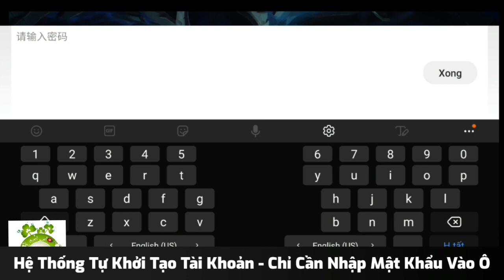Yêu Thần Ký Mobile | Free 999.999.999KNB + 999.999.999KNB Khóa & 999.999.999 Bạc Xài Thả Ga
🎏Game Yêu Thần Ký Mobile
🎁Hỗ Trợ Tân Thủ
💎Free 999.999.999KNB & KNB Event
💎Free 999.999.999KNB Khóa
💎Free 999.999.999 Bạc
💎Quà Phúc Lợi + Event Cực Giá Trị
💎Cày Cuốc, Làm Event Nhận Quà Khủng
(Tải Bằng Link MEGA Vào Link Bấm Tải Xuống Để Tải - Không Cần Đăng Nhập)
📖Hướng Dẫn Tạo TK:  00:13